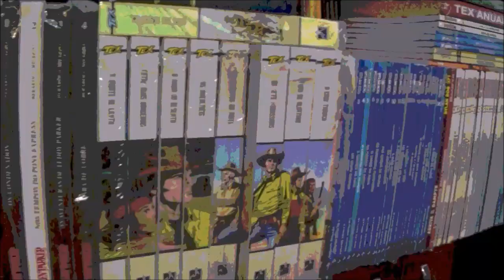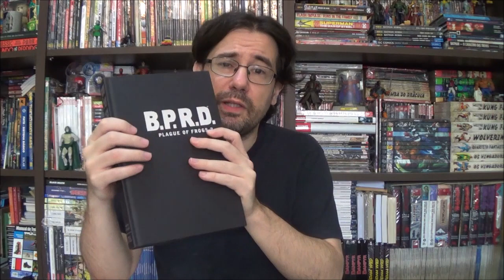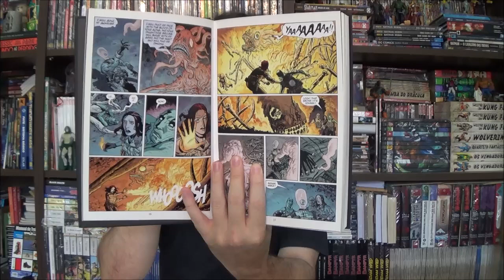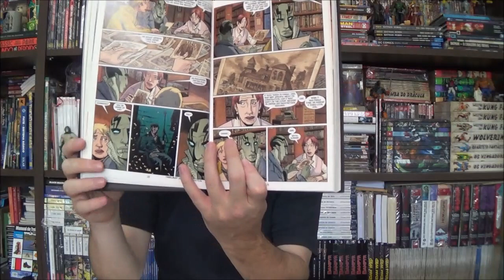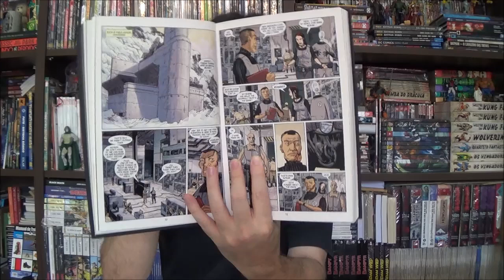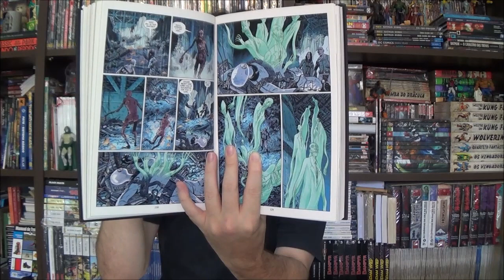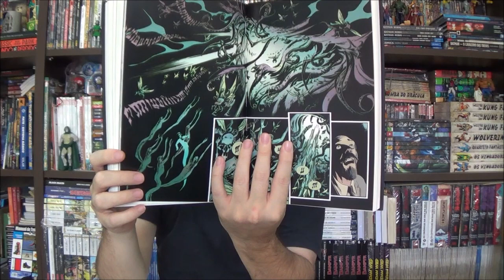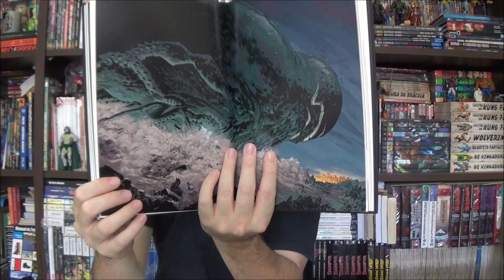Chapéu do Presto - BPDP Praga dos Sapos vol 2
Bem-vindos a mais um Chapéu do Presto, no episódio de hoje apresento o segundo volume de BPDP: Praga dos Sapos 2 por Mike Mignola, John Arcudi e arte de Guy Davies.